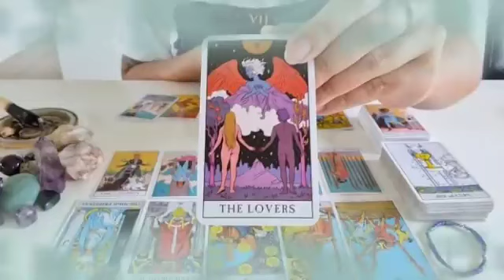برج الحوت ♓ غيرته كبيره تعتصر قلبه🤭الي مستهون بيك يا حوت👌يشوفك دلوقتي😌😏